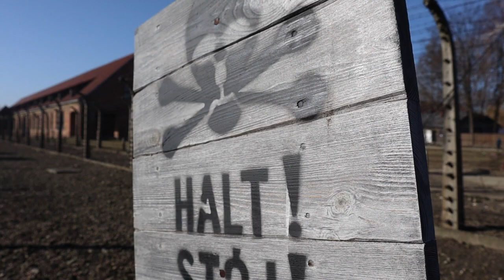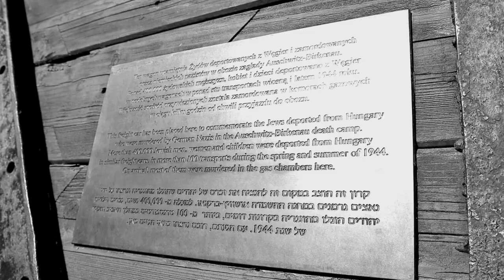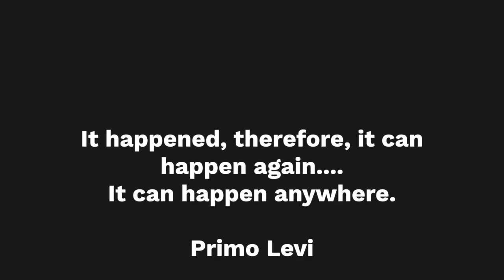Auschwitz and Birkenau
The saddest place we've ever been! Auschwitz and Birkenau was a concentration camp built and operated by the Nazi's in Poland.  Over 1.1 million person lost their lives here during World War II and the Holocaust!  We can never forgot what happened here!!